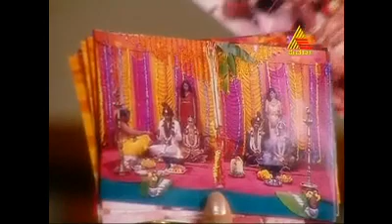Amrithavarshini 06/28/12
Story of a soft and conservative girl who gets married to a rich family and adapts herself to the situation.